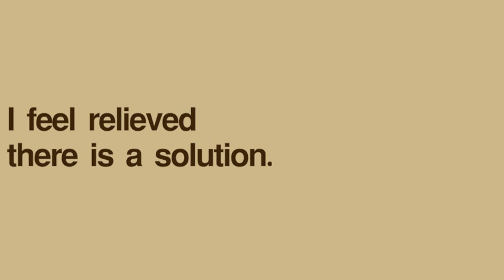Fried meat party (True story interview)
Amarin likes to eat fried foods and often have fried meat parties until his health starts to deteriorate.
After trying the Indian Gooseberry product, “I feel my metabolic system and health is better. I want to be healthy to take care of my family for a long time.”

Health benefits after drinking Indian Gooseberry:
-Blood sugar is reduced by 13%.
-Bad cholesterol (LDL) LDL decreased by 26%.